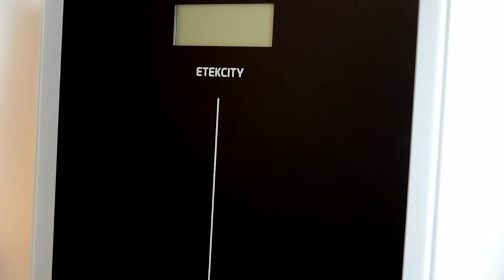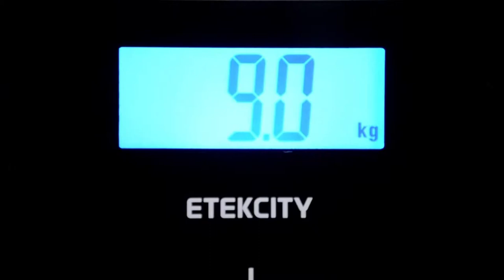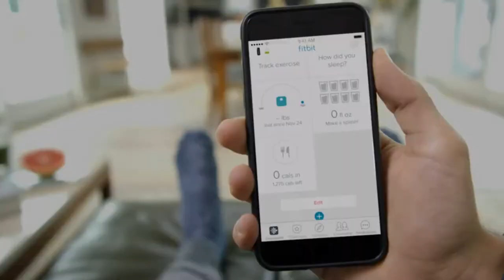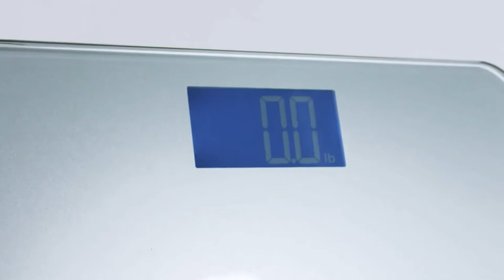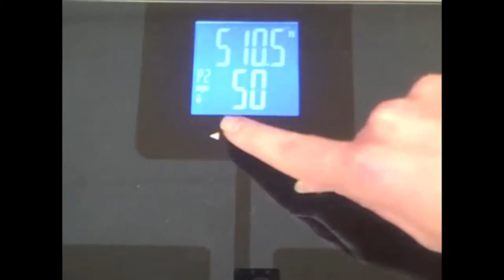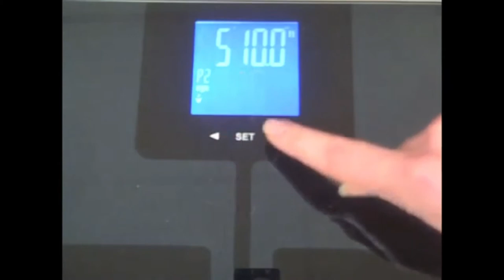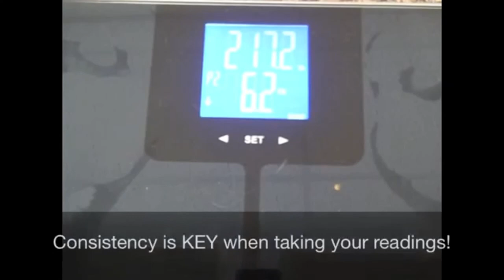Top 5 Best Digital Bathroom Scales 2019 | Most Accurate Bathroom Scale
Product Link:
1. Digital Bathroom Scale Body Scale for Weight
2. Fitbit Aria 2 Wi-Fi Smart Scale
3. EatSmart Precision GetFit Digital Body Fat Scale
3.
4.

In this Kit Box video we'll try to answer the following questions:
Which bathroom scale is the most accurate?
Are digital bathroom scales more accurate?
Are digital scales reliable?
Which digital weighing scale is best?
Which is more accurate a digital or regular scale?
How do I know if my bathroom scale is accurate?
What's the best bathroom scales to buy?
Are cheap bathroom scales accurate?
Are non digital scales more accurate?
Is a digital scale better than analog?
Are smart scales accurate?
Can digital scales be wrong?
What is the best bathroom scale?
How do you calibrate a digital weighing scale?
What is bathroom weighing scale?
What is better a digital scale or dial?
What are the best scales to weigh yourself on?
Are doctors office scales accurate?
How do you know if a scale is accurate?
How much can weight fluctuate daily?
Why do I weigh more at night than in the morning?
Do bathroom scales lose accuracy?
Which is more accurate digital scale or analog?
Are digital scales accurate?
Do digital scales lose accuracy?
Are Doctor scales accurate?
What scales are more accurate?
Which scales are most accurate?
Are digital scales better?
Should you weigh yourself daily?
Why do I look thinner but weigh more?
Why do you weigh less in the morning?
Do you weigh less after a poo?
Can you gain 5 pounds in a day?
When should you weigh yourself for true weight?
Are weight scales accurate?
Do scales lose accuracy over time?
Are manual scales accurate?

BestDigitalBathroomScales2019 # MostAccurateBathroomScale